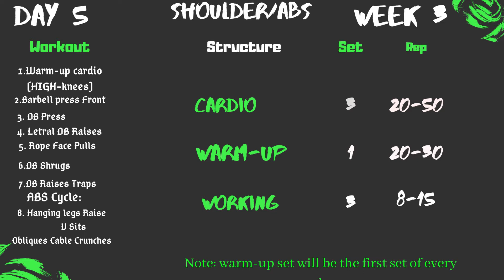Workout|Week 3|Day 5|Shoulder|Rest-Pause modified Strength Building Week|The Ultra Mass Gain Series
Want a confident and healthy YOU with exceptional personality?
GSE INN is all about helping you achieve the perfect body.
We make videos to maintain a healthy lifestyle with regular exercise and the perfect and healthy diet to not only bring your healthier version out but also to add sparkle in your personality with an attractive body.
Don't lose your heart and hope if you are standing at ZERO. With live results and gradual growth, you will be able to see how following us can change your body and lifestyle without burdening your pocket in the most natural and easy way without pushing the natural boundries of the food you consume.
We are determined to help you transform and build a new structure for your body by letting you dive into the ocean of endless possibilities. For ultimate fitness, nutrition, and workouts GSE INN will be your partner and in return, we need the sheer focus and determination of yours.
Unleash the hidden power in you and let your reality began with GSE INN!